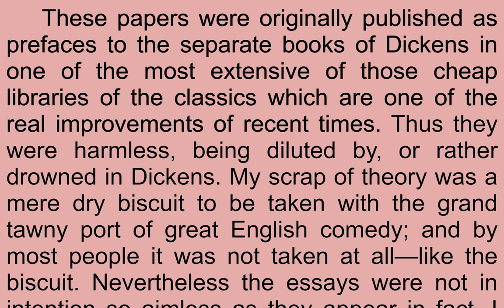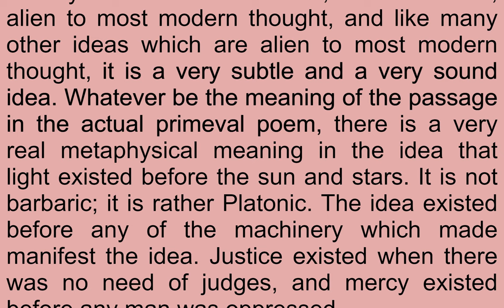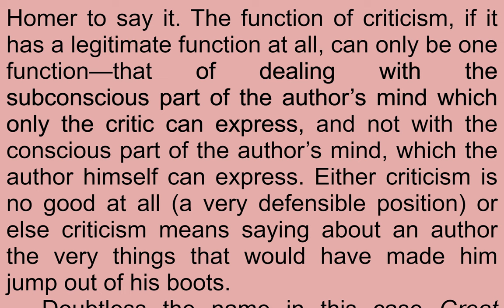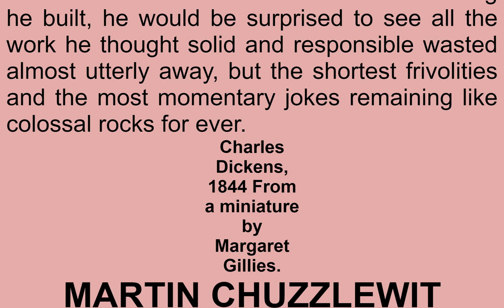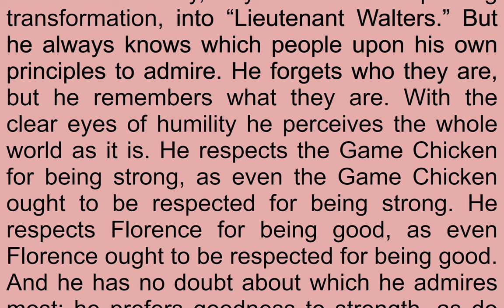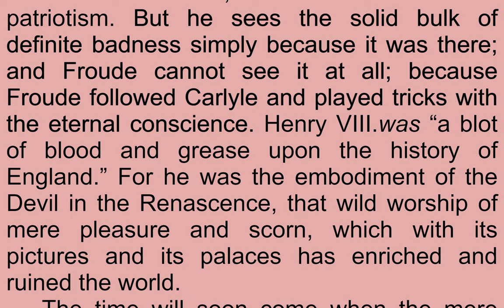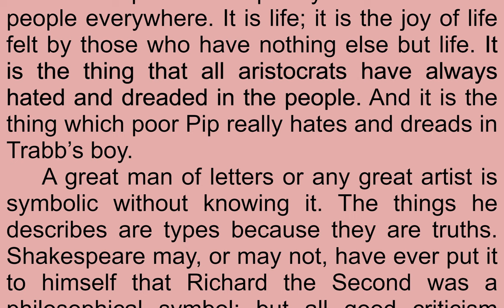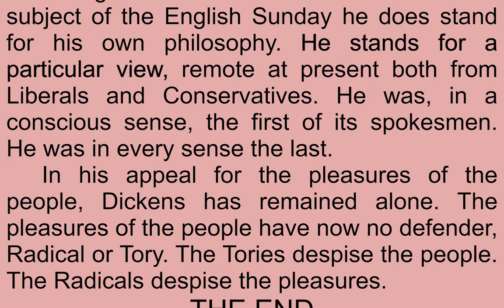Read & Listen Appreciations and Criticisms of the Works of Charles Dickens by G. K. Chesterton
Read & Listen  Appreciations and Criticisms of the Works of Charles Dickens by G. K. Chesterton (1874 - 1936)

“These papers were originally published as prefaces to the separate books of Dickens in one of the most extensive of those cheap libraries of the classics which are one of the real improvements of recent times. Thus they were harmless, being diluted by, or rather drowned in Dickens. My scrap of theory was a mere dry biscuit to be taken with the grand tawny port of great English comedy; and by most people it was not taken at all--like the biscuit.
Nevertheless the essays were not in intention so aimless as they appear in fact. I had a general notion of what needed saying about Dickens to the new generation, though probably I did not say it. I will make another attempt to do so in this prologue, and, possibly fail again." (Summary by G. K. Chesterton)